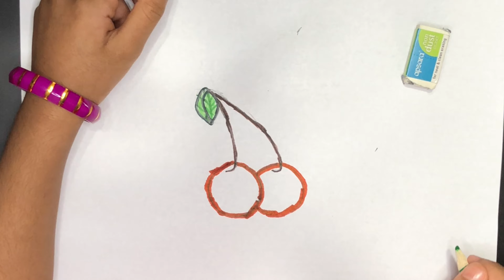How to draw a Cherry Fruit | Easy drawing Cherry Fruit | Chutti Family | Dharshini | Kids Drawing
How to draw a Cherry Fruit | Easy drawing Cherry Fruit | Coloring Cherry Fruit | Chutti Family | Dharshini | Step by step Cherry Fruit drawing | Beginners |  Kids drawing | Kids under 5 years | How to draw a Cherry Fruit step by step